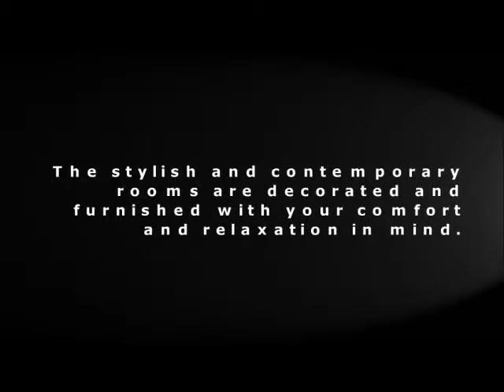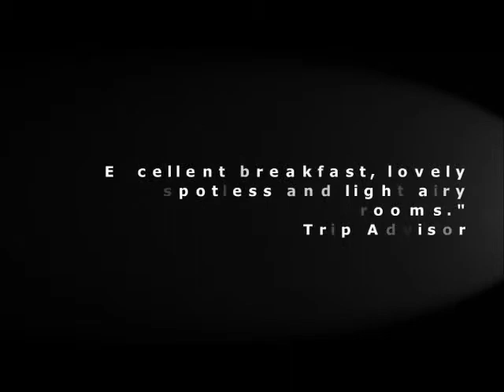Trafalgar House B&B - Torquay